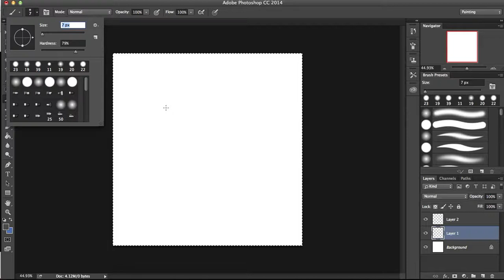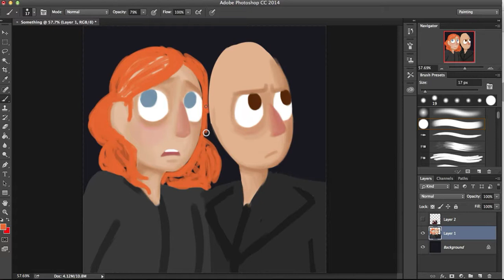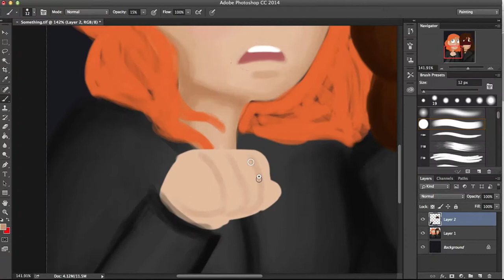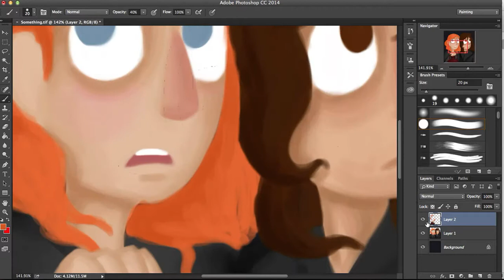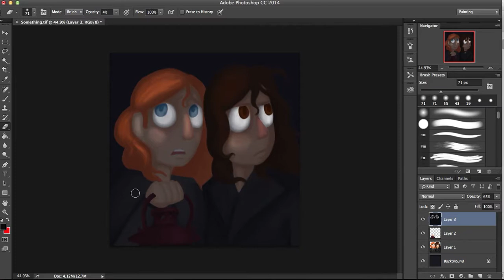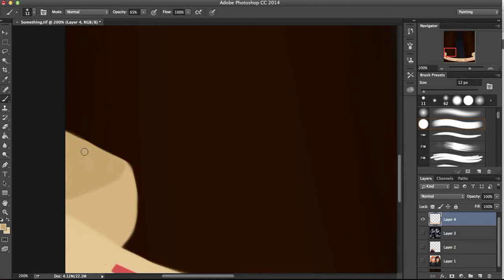Those Who Travel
Speed paint of a 'title' image for a fancomic I'm working on this winter for 'Over the Garden Wall'.

(hopefully i can get some music in here, but i am not good at this and am doing my best )